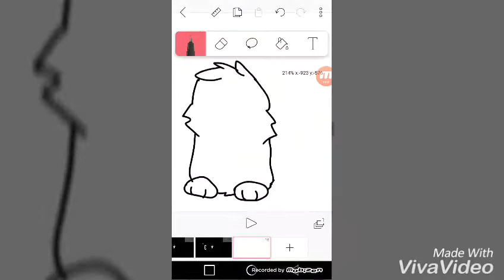테틀테일 그리기!(마지막에 마마 등장★)